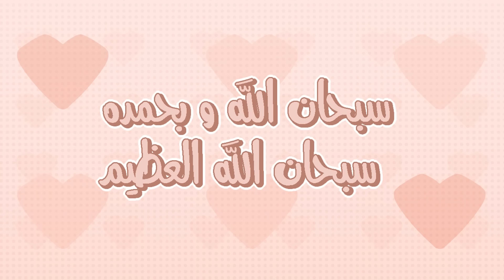اكثر مواقف محرجة مريت فيها😭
تبي ترسمني وماتعرف وين ترسلها؟

°˖✧◝(⁰▿⁰)◜✧˖°